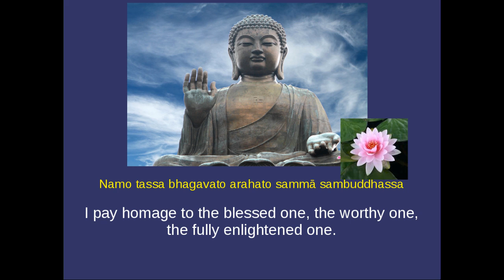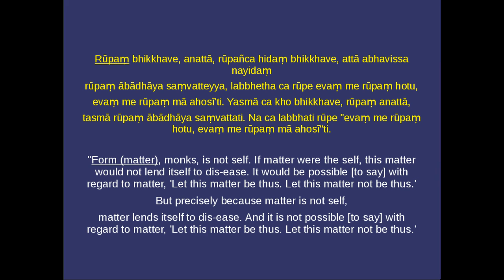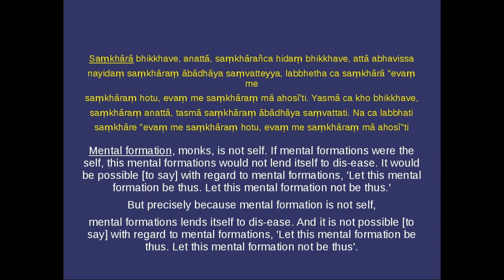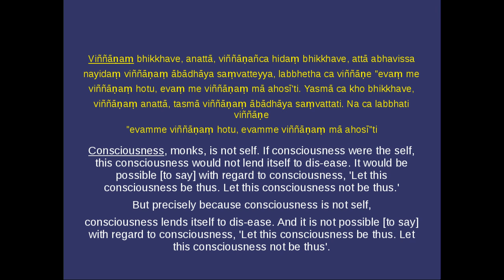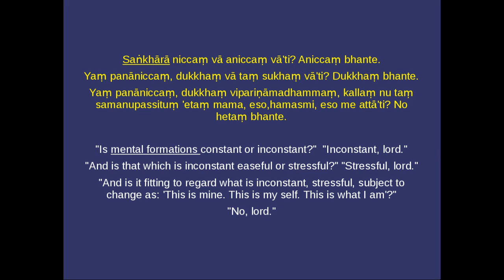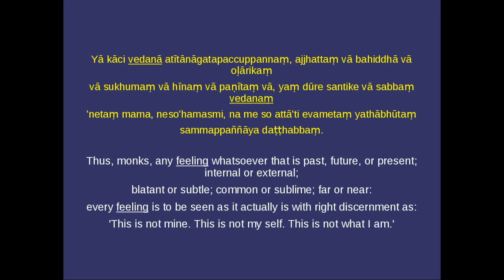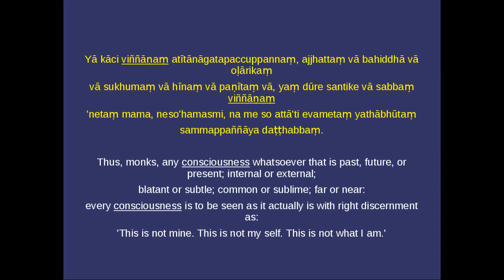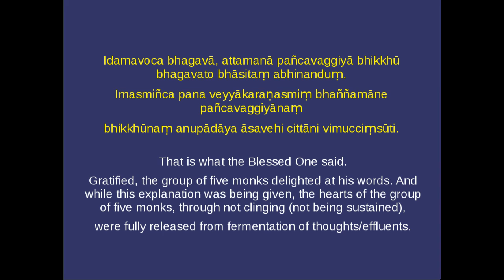Anatta-lakkhana Sutta: The Discourse on the Not-self Characteristic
Anatta Lakkhana Sutta is the second discourse given by the Buddha. It describes the non-self characteristic of the five aggregates. This video includes the English translation with Pali chanting.